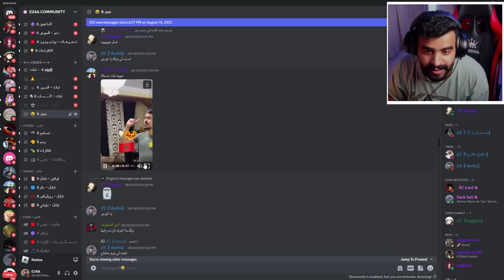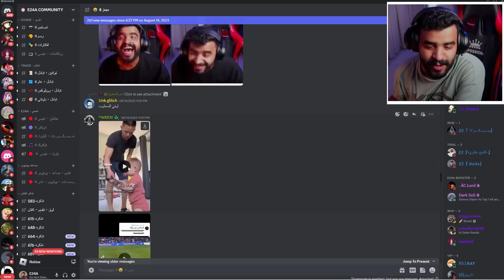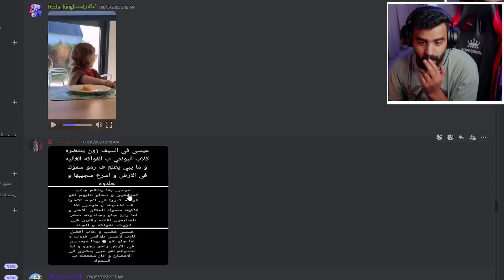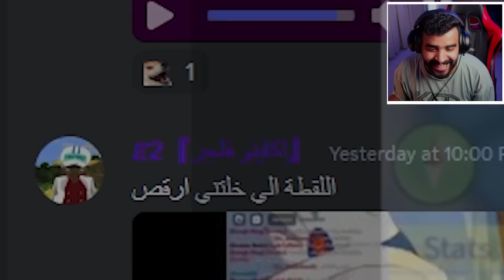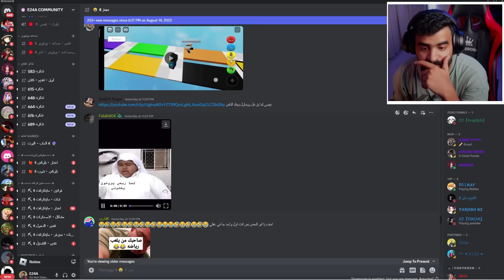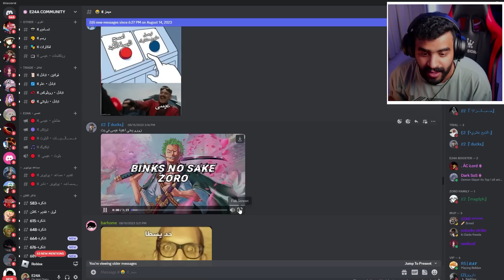ميمز المتابعين | فجأة تحولت الى مونكي دي عيسى 😂🔥